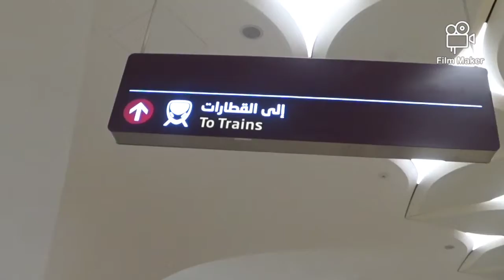Ang metro train sa Qatar Ang famous at favorite ng mga lahat na expats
Thank you Qatar
I love Qatar